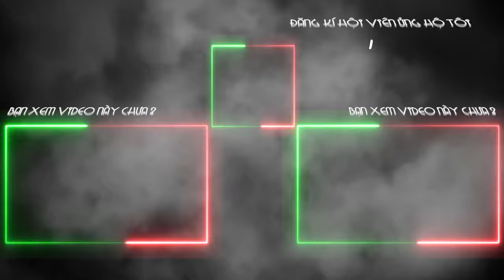SỨC MẠNH HỦY DIỆT CON TƯỚNG MỚI KHIẾN ĐỐI THỦ THUA TRONG BẤT LỰC | AUTO CHESS MOBILE 836